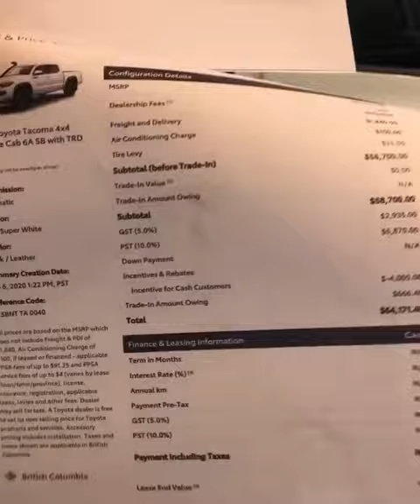تويوتا تاكوما موديل ٢٠١٩ قير توماتيك ....تابع عروضنا من خلال تفعيل 🔔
تنبيه 🚨 قرار التعامل مع اي شخص بيد المشاهد القناة لا تتحمل اي مسؤلية ...شكرا للجميع 🌹 تلقرام القناة :